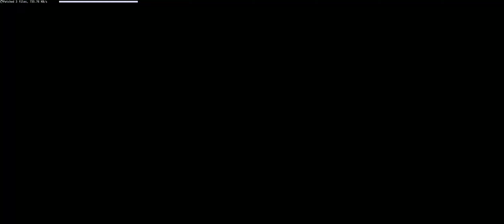Magic Legends - Open Beta - Mind Mage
Open Beta de Magic Legends, testando o Mind Mage.